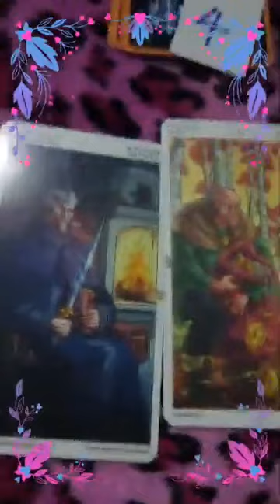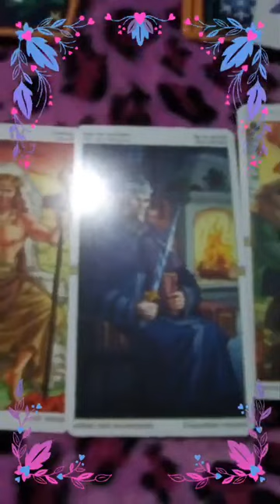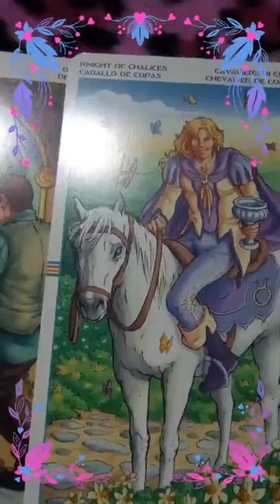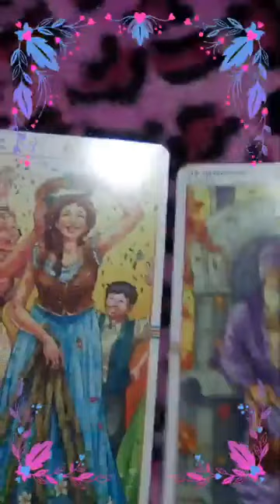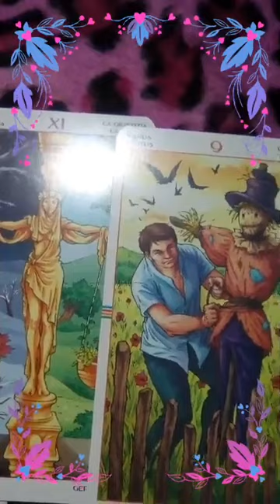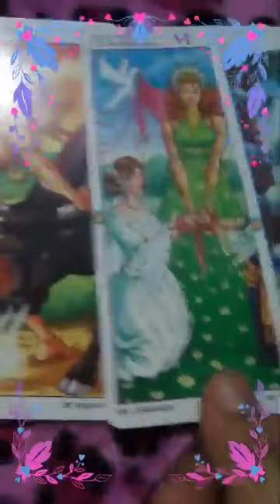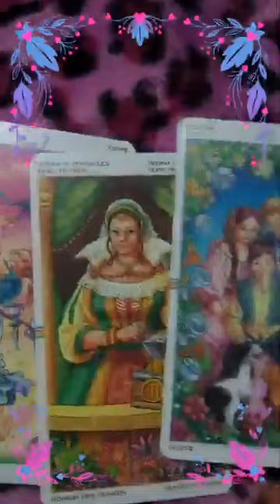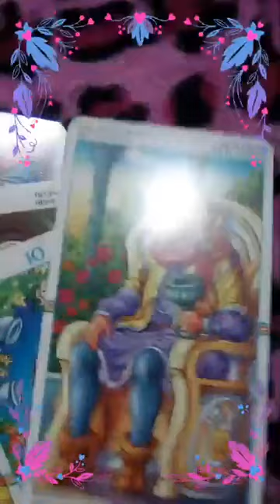😠จงเลือกกองไพ่🔮✌ตอน2คนที่คิดร้ายฉันเขาต้องการอะไร💣ตอน1 มีลิงค์ใต้คลิป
ตอน1